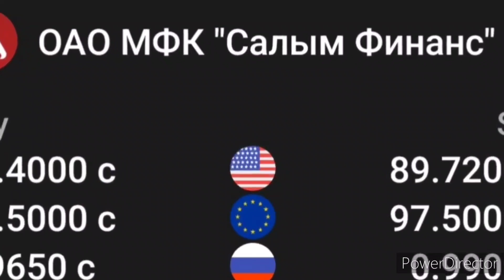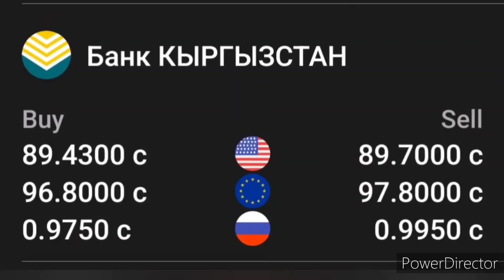курс Кыргызстан 🤝 курс валюта сегодня 13.03.2024